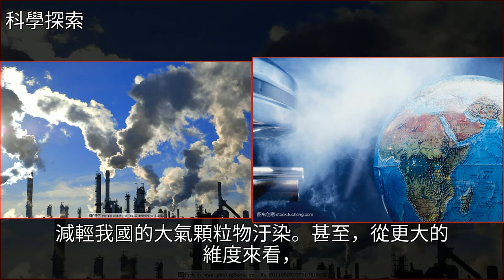PM2.5中新粒子怎樣形成？關鍵在這兩個分子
PM2.5中新粒子怎樣形成？關鍵在這兩個分子空氣汙染,環境汙染,化學,地球,王琳PM2.5中新粒子怎樣形成？關鍵在這兩個分子空氣汙染 環境汙染 化學 地球 王琳